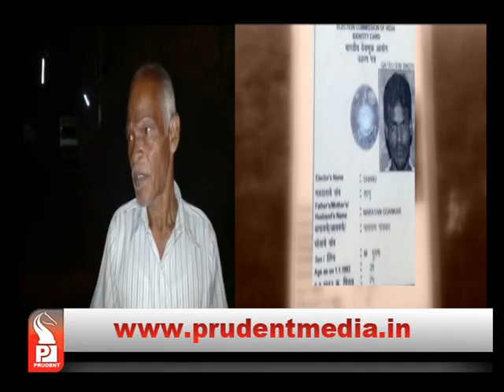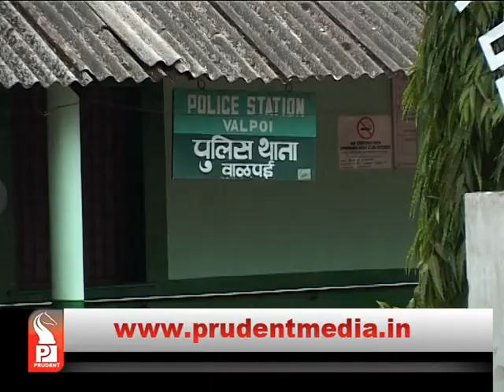SHANU GAONKAR MISSING MYSTERY │Athmeeyayathra TV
The mystery of Shanu Gaonkar missing case seems to be not resolving. The day he left home for 'Kallo' was the last he was seen. His friend Babani Gawde narrates “I was waiting for him below the Banyan tree, but he never turned up”